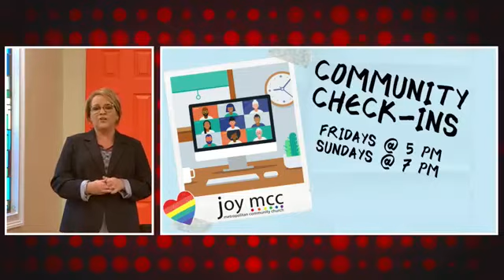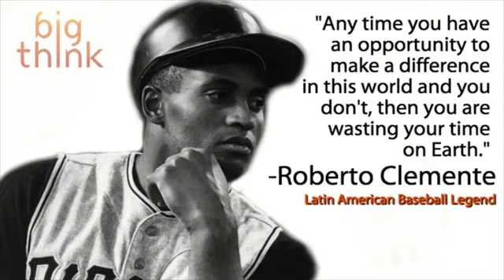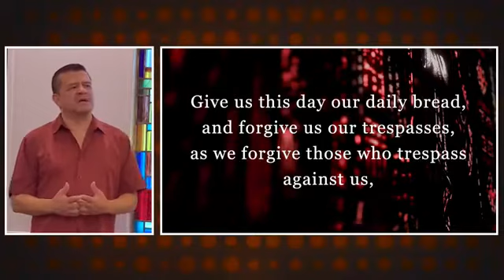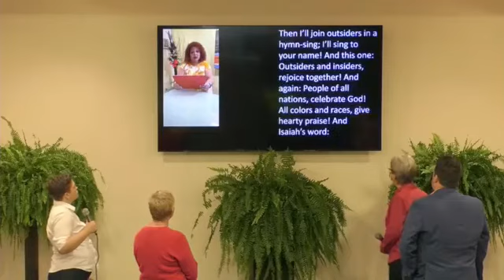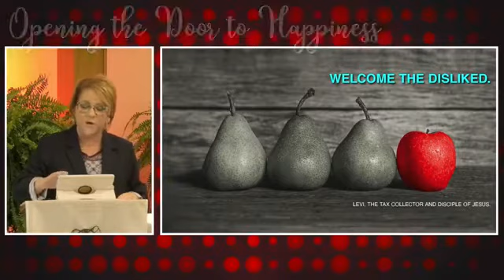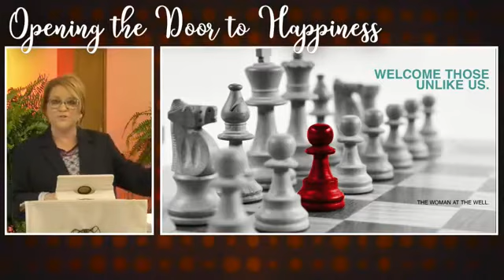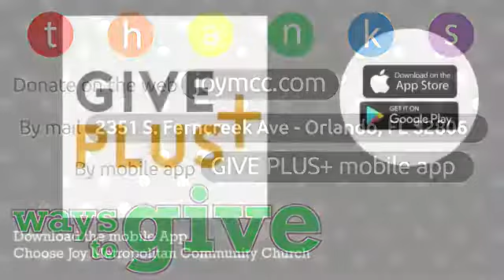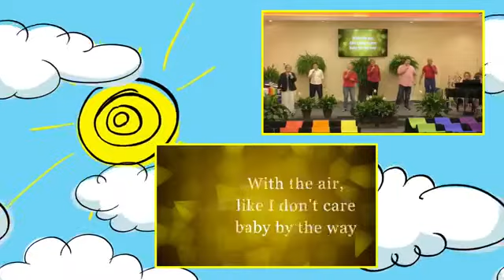September 20, 2020-"Opening the Door to Acceptance" - Rev Terri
We all good use a little happiness these days.  Today, Rev Terri introduces the new Series "Opening the Door to Happiness" by opening the Door to Acceptance.